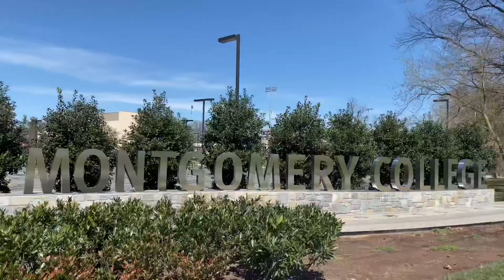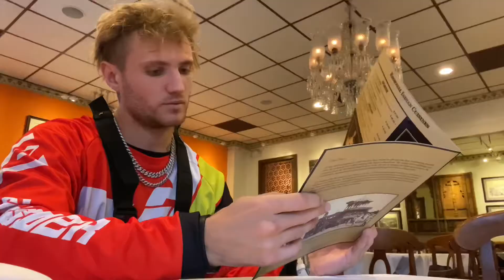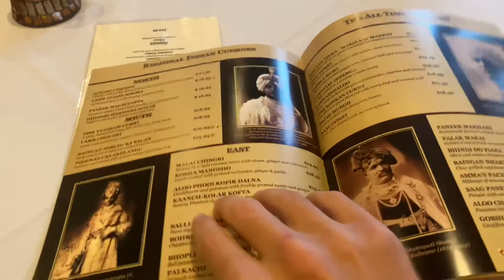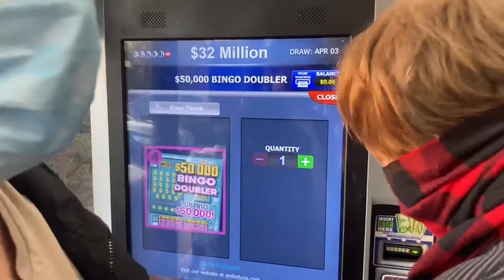UrainOnThebeat - Here you go! Season 1 Episode 3 🚊🚍🥤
Working on my art. Running around Rockville town. Stop by friends studio to make some music.